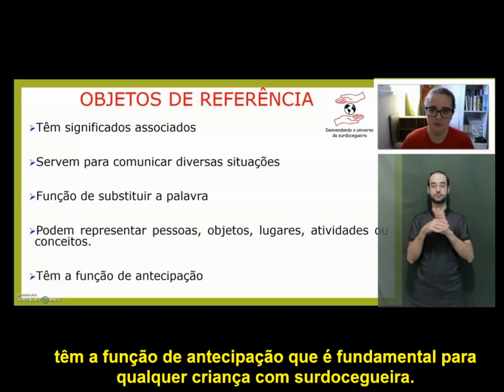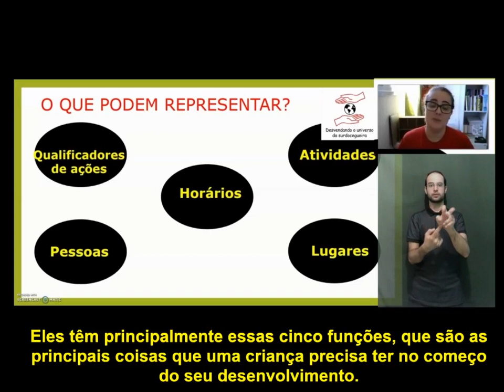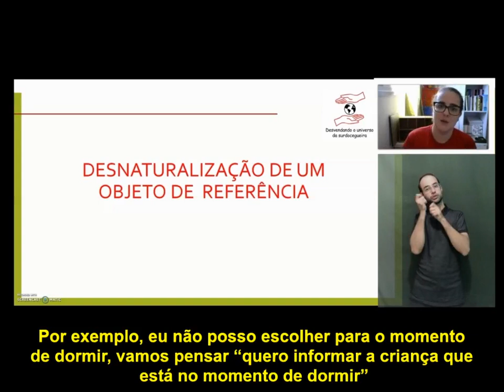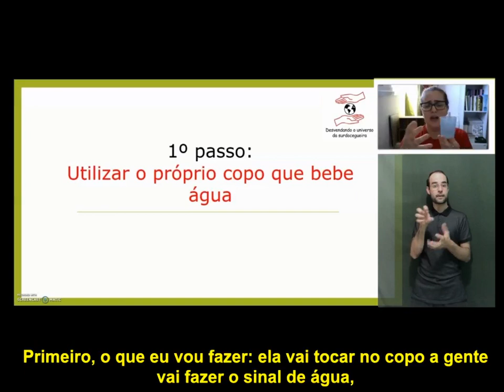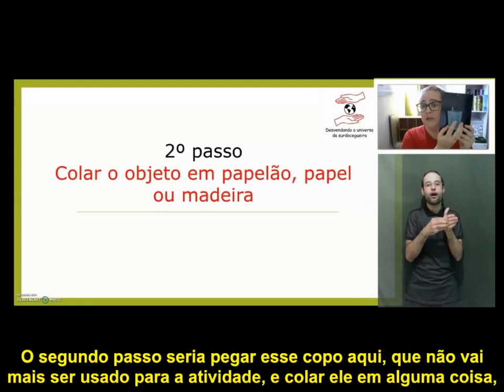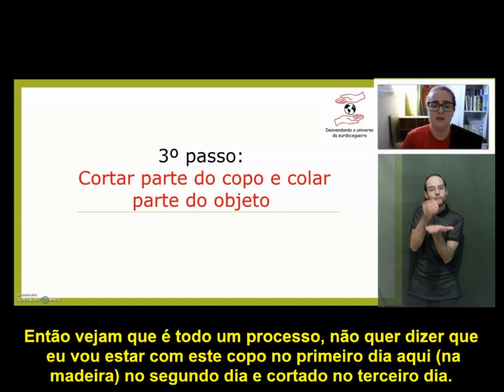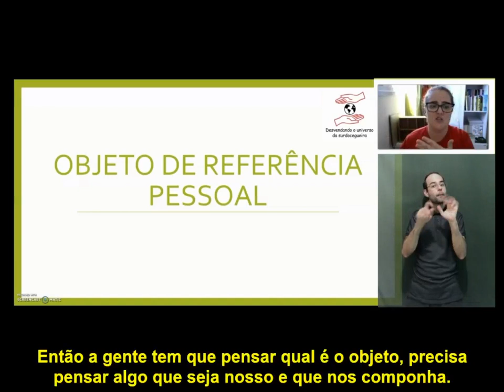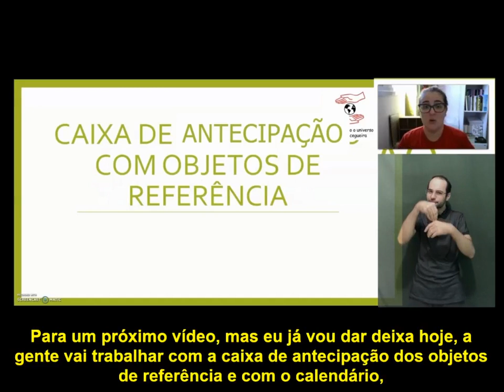Objetos de referência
E hoje o vídeo fala sobre os objetos de referência que são utilizadas com crianças com surdocegueira congênita.